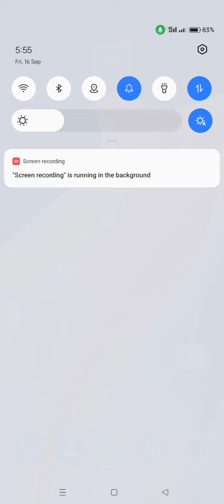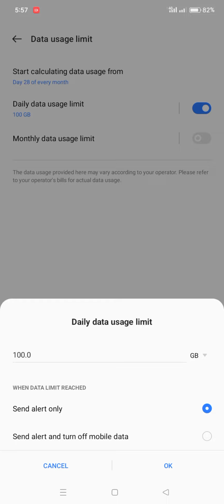Check & Control Your Data Usage | Android